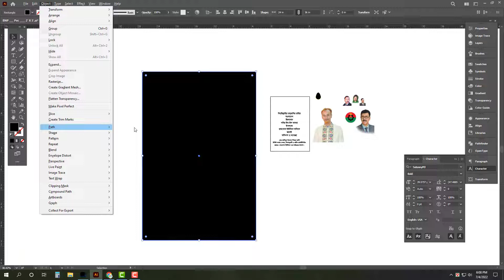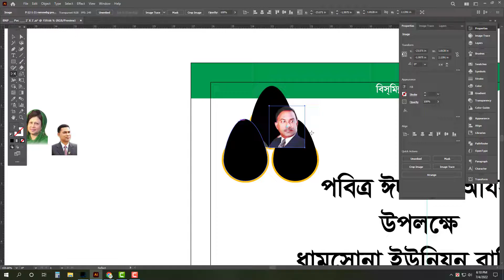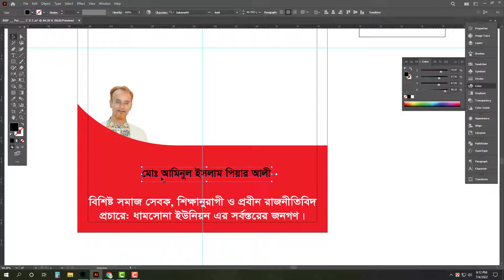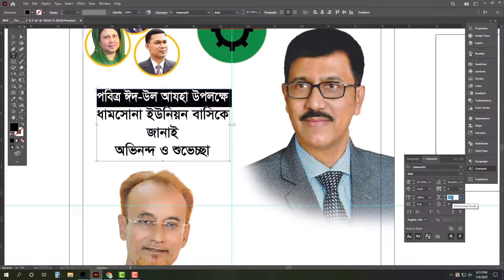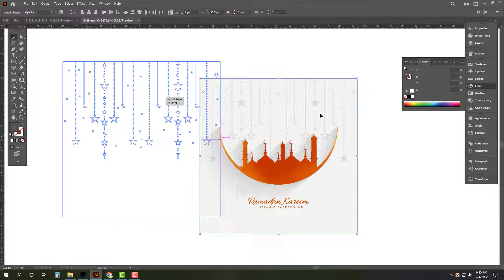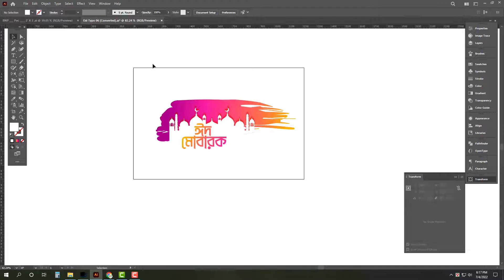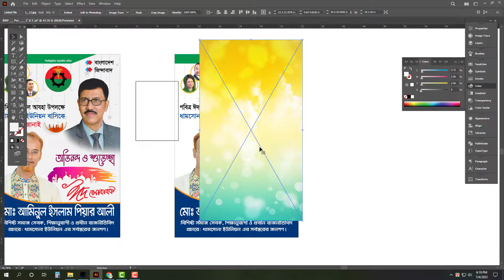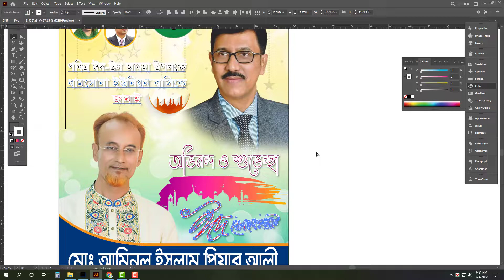Eid Mubarak Poster Design in Illustrator | free Ai file Download​ | online help ruman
Eid Mubarak Poster Design in Illustrator | free Ai file Download​ | BNP

. ‘‘ধন্যবাদ’’ .

eid-poster-design_BNP
eid-poster-design_Ai
eid-poster-design_EPS
eid-poster-design_PSD
eid-poster-design_tiff
eid-poster-design_tif
ঈদুল-আযহা-পোস্টার-ডিজাইন
ঈদুল-আযহা-পোস্টার-ডিজাইন